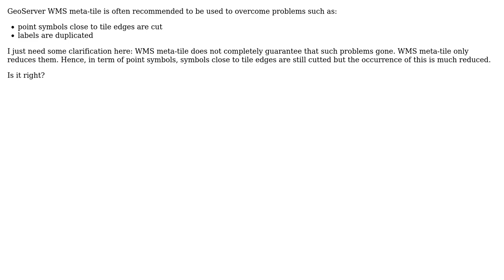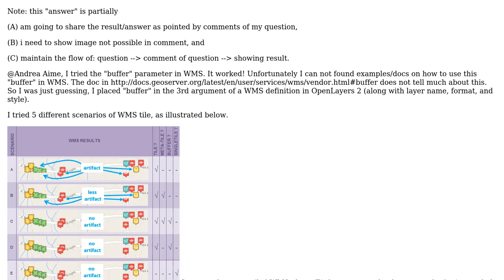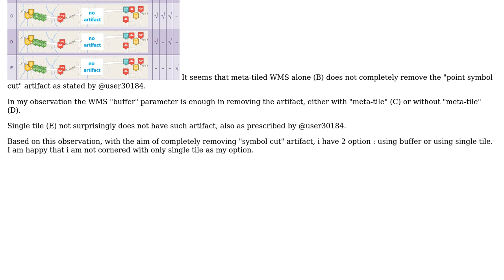GIS: Need clarification on GeoServer Meta-tile (2 Solutions!!)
GIS: Need clarification on GeoServer Meta-tile

With thanks & praise to God, and with thanks to the many people who have made this project possible! | Content (except music & images) licensed under CC BY-SA | Music | Images & others | With thanks to user user30184 user Rino user PolyGeo and the Stack Exchange Network Trademarks are property of their respective owners. You are responsible for your own actions.